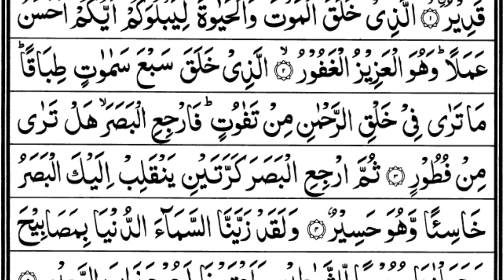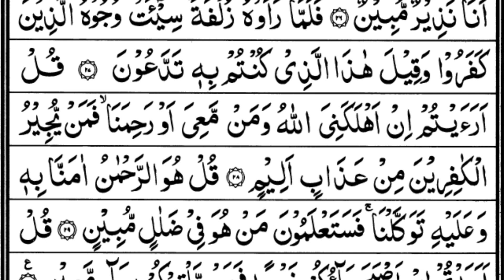Surah Al-Mulk full | سورة الملك | Surah Mulk Ki Tilawat | Nasrullah TV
Surah Al-Mulk | سورة الملك | Surah Mulk Ki Tilawat | Nasrullah TV